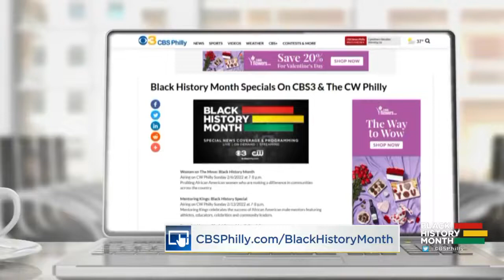CHOP Pediatric Oncology Nurse To Be Featured On Drew Barrymore Show Friday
Emdur's organization reunites siblings placed in separate foster and adoptive homes to create happy memories.